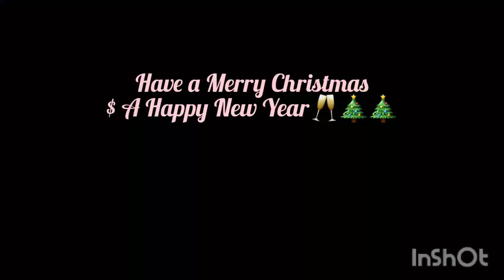Christmas Vlog In My Kenyan Village //Going to church + Cooking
LOVE 💞